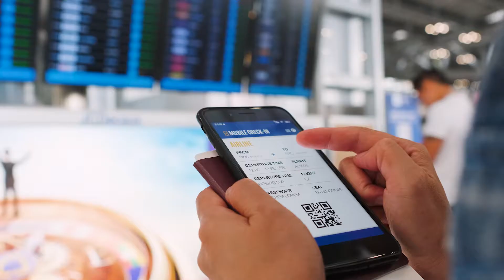Are you ready?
Travel and spending are about to change again. Are you ready? SAP Concur solutions help you adapt to the new spending and travel reality, making the leaps in strategy process, and technology. So that no matter where you’re going, you can go forward with confidence.